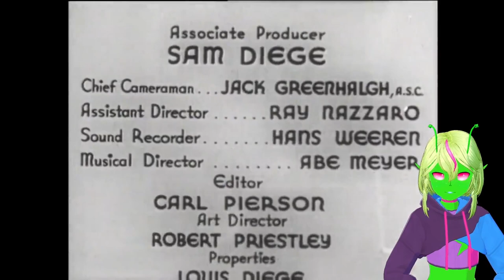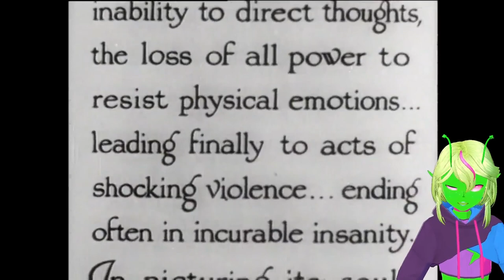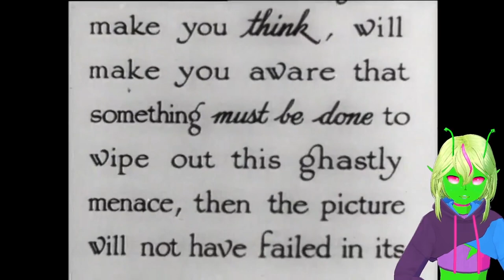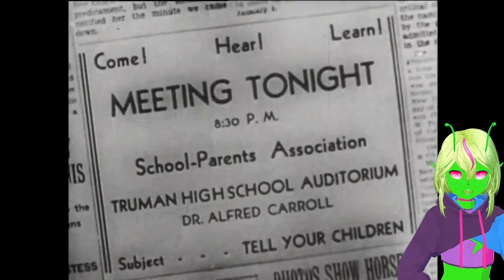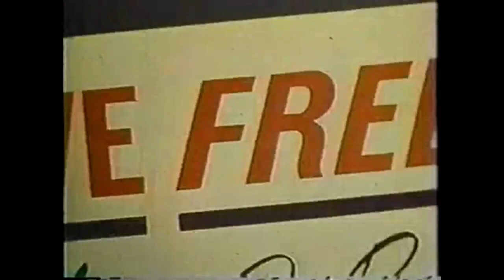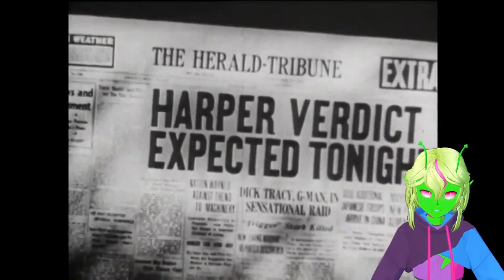Reefer Madness | Shocking Theater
The "legendary" educational exploitation film will teach you all the completely accurate dangers of the devil's lettuce